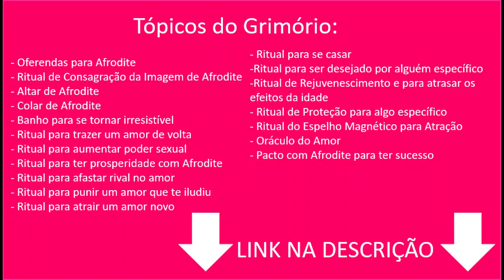SIGNO DE CAPRICÓRNIO - COMPATIBILIDADE AMOROSA, DICAS E MAIS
Neste vídeo trago algumas informações sobre o signo de capricornio, como lidar com os capricornianos, sempre tão trabalhadores, esforçados e racionais e sua compatibilidade amorosa com os outros signos